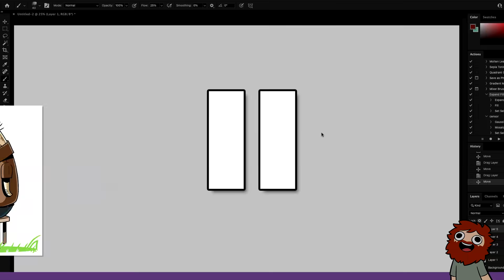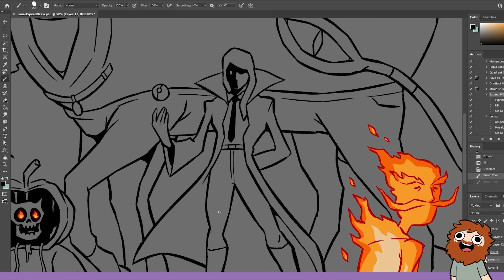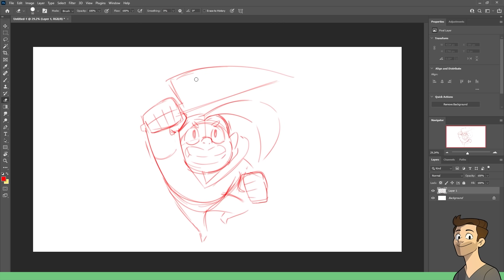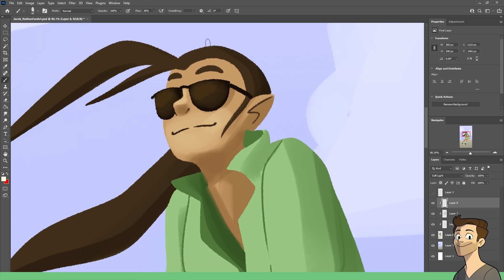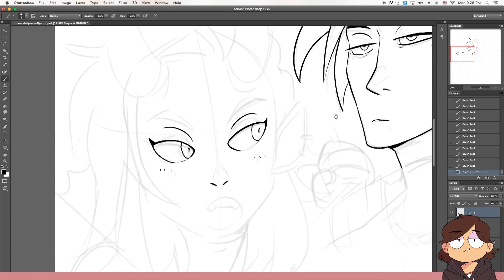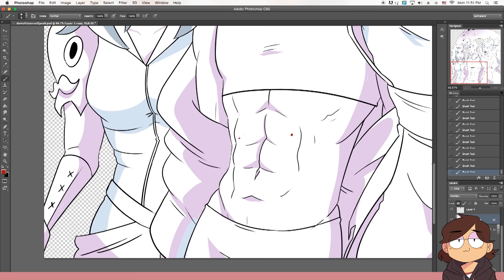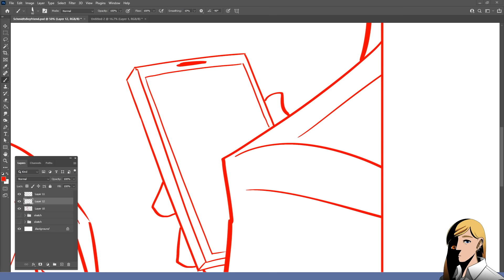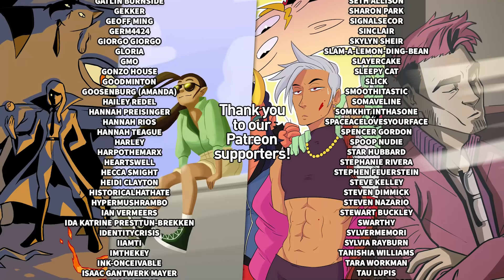4 Artists Draw Fan Art of EACH OTHER'S Art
In this episode the Drawfee Gang is paying homage to the greatest artists of all (themselves) by doing fan art of EACH OTHER'S popular characters!